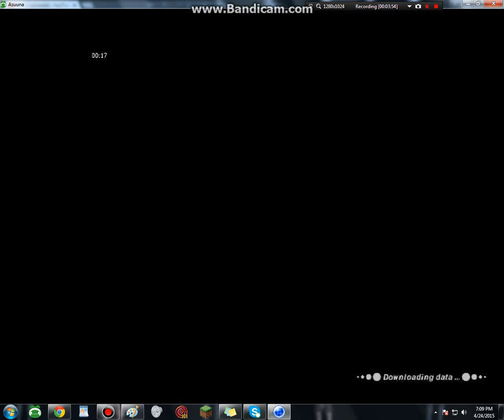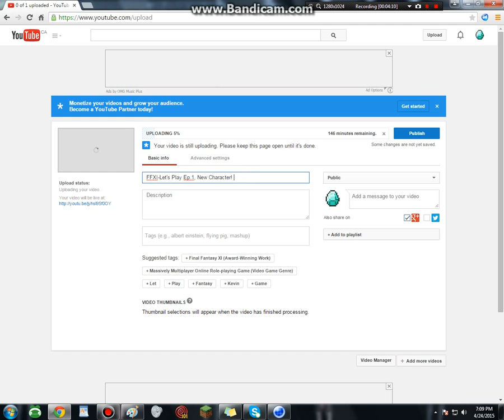FFXI-Let's Play Episode 2: Unlocked first chest!